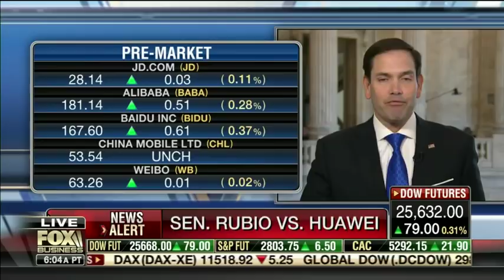Rubio Joins Stuart Varney on Fox Business to Discuss the Threat China Poses to Our National Security